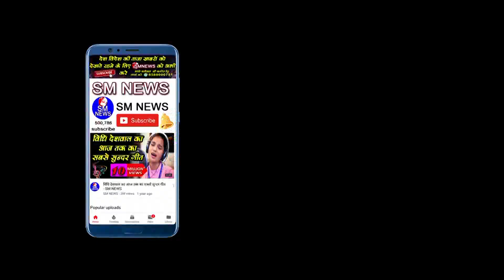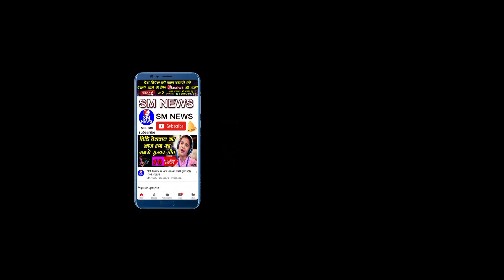मानवता को शर्मसार करने वाली घटना - Adv S Dogra